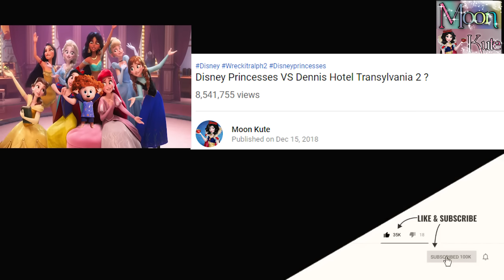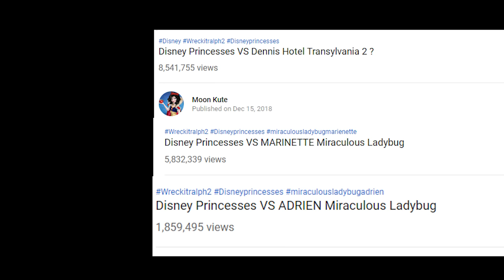Disney Princesses VS MAVIS from Hotel Transylvania Wreck it Ralph 2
Who will Disney Princesses meet next ?

Disney Princesses VS ADRIEN Miraculous Ladybug
Disney Princesses VS MARINETTE Miraculous Ladybug
Disney Princesses VS Dennis Hotel Transylvania 2 ?
Disney Princesses VS BAYMAX Big Hiro 6
Disney Princesses meets MAVIS from Hotel Transylvania